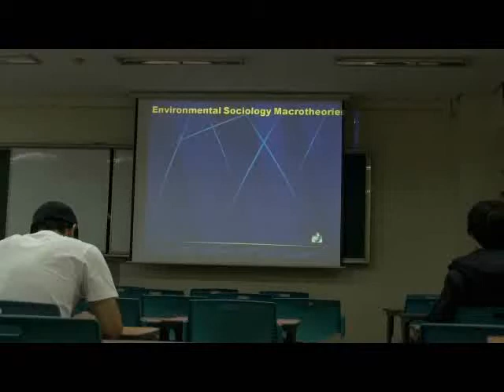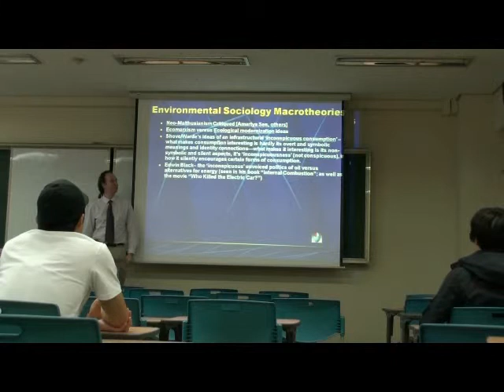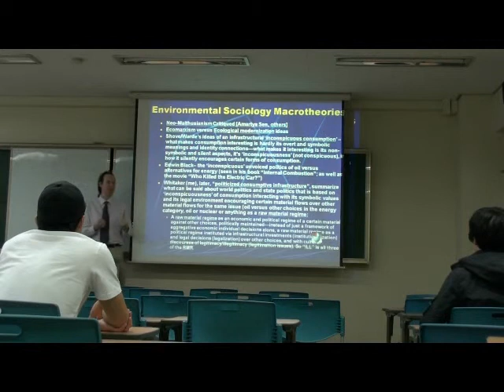Environmental Sociology 4 (1/6): Macrotheories: The Origins of the Human-Environmental World, II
(1/6) Introduction; Continuing "Macrotheories" as different than the five theoretical perspectives and including more organizational ideas about human/environmental interactions in the current world and in world history; recapitulation of the short summary from last session

(2/6) Dryzek et al, "Green states and Social Movements": four different views of how the cultures of particular regions matter in framing and mobilizing the ideas of the global environmentalism movement in particular states and cultures, combined with how particular state elite decisions matter as well; thus in the global environmental movement, both local cultural decisions on how to frame the green movement matter, as well as how states respond to this matters--both interacting to make four different 'ideal types' of government/green movement interactions analyzed, with the research team's recommendations for which arrangements tend to be the most successful.

(3/6) Introduction of Pre-axial religious views as an organizational issue of human-environmental issues, touching on Karl Jaspers; then into a review of Chew's three books on world environmental degradation over 5,000 years, with a stress on his second book in the series, The Recurring Dark Ages;

(4/6) Whitaker's Ecological Revolution, repeating at ever larger scales in world history, our human/environmental past identical in process to our globalized present--though the past of course at a smaller scale then of the same state corruption and economic elite consumptive consolidation and degradation compared to now--though the same process; similarities of Chew's bioregional cultural view of improvement to Whitaker's bioregional cultural and bioregional state view of improvement; discussion of Jasper's pre-axial to axial religions views and Whitaker's argument that Jasper's was uncovering the common ecological degradation contexts that were important in the world's (then) novel religious formation popularizations against the degradative destruction of then powerful state and cultural elites who increasingly were unimportant in people's lives as they were connected to corrupted institutions and cultural ideas

(5/6) EcoMarxism: featuring; [1] dependency theory; [2] world systems theory; [3] somewhat Saskia Sassen's global cities, and [4] Schnaiberg et al.

(6/6) EcoMarxism vs. Ecological Modernization: their equal views on our human-environmental degradation as organizationally based instead of population based (thus both argue against neo-Malthusianism views); however from that commonality, everything else is different between them in this organizational view: in EcoMarxism the interaction of the organization of the economy and the organization of the environment tends toward being seen as bad for the environment and good for the economy or bad for the environment and bad for the economy as well; discussion typically is without any potential improvement of the organization of the industrial economy discussed (except for somewhat in Schnaiberg though he implies a rejection of the industrial economy is the only option); however in Ecological Modernization views, the organization of environmental improvement is seen as good for the industrial economy since both can work together to remove suboptimal organizational issues of economic conditions of degradation and work toward the organization of environmental-minded integration of an industrial-scale economy; I include a small preparatory discussion at the end regarding my work on how a **politicized consumptive infrastuctural view** of certain materials versus other materials for the same consumptive use categories can integrate both degradation and amelioration in the same model organizationally [1] without biases of either model of purist EcoMarxism or purist Ecological Modernization in their abstracts; and [2] without their equal exclusive modernist bias of them both either. You can use a politicized consumptive infrastructural view to look at any epoch of human history for social pressures of sustainability and unsustainability interacting.